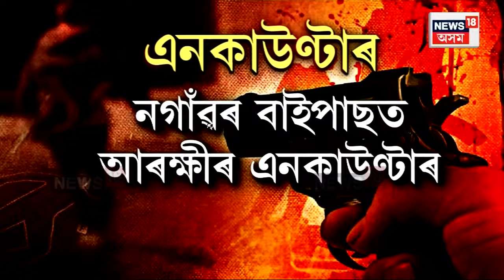Nagaon ৰ বাইপাছত আৰক্ষীৰ এনকাউণ্টাৰ। ম’ষ্ট ৱাণ্টেড ড্ৰাগছ মাফিয়ালৈ আৰক্ষীৰ গুলীচালনা N18V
লগতে চাওঁক দিনটোৰ বহু গুৰুত্বপূৰ্ণ খবৰ |